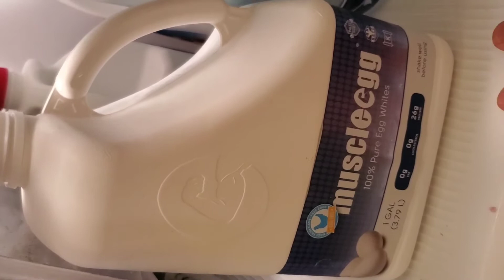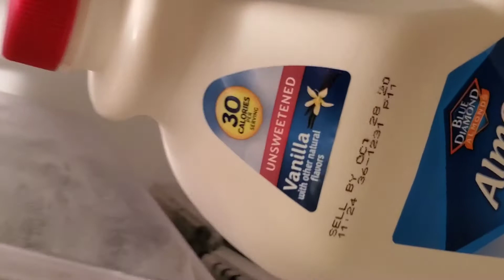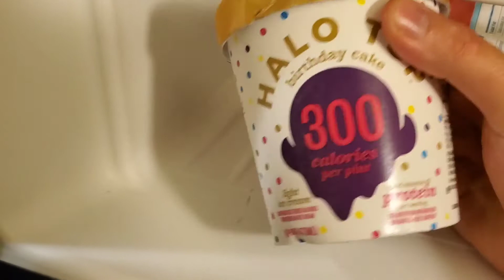What I Eat To Stay In Shape Year Round!! (Not What You Expected)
Losing or gaining weight is so much simpler than the fitness industry tends to make it out to be! Chicken,Broccoli,and Rice is simply outdated at this point, if you put the time into figuring out lower calorie alternatives of the things you love it will change your life ! No longer are your fitness goals a NIGHTMARE To achieve! Now to lay out a couple more things ...
Does this mean you should eat a bunch of low calorie junk food? NO always make sure to maintain a well balanced nutrition plan! Im simply showing you it doesn't have to be ONLY health food.

One thing i forgot to mention is when you figure out the foods you love try to get them in BULK if applicable it'll save you time running too and from the grocery store..

I make content to help you get to your next level in your fitness goals and overall life in general as a young person!